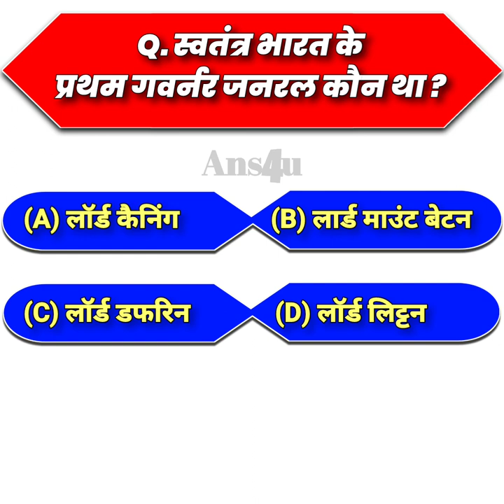स्वतंत्र भारत के प्रथम जनरल गवर्नर | Swatantra Bharat ke Pratham general governor kaun the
hello doston maine aapko is video mein Swatantra Bharat ke Pratham general governor Kaun the iska answer Diya hai.
Ans_ lord Mount batten

Your Quoerys...
GK questions and answer in Hindi
GK GS
GK quiz
Question answer
Question paper
Answer short questions
UPSC questions and answer
UPSC questions paper
TET question paper
TET question
TET Questions answer
General knowledge
Knowledge questions
Knowledge questions in Hindi
General knowledge in Hindi
GK question
Hindi questions with answer
Question with answer in Hindi
Short question answer
Questions answer short